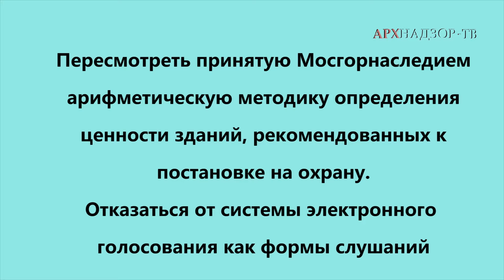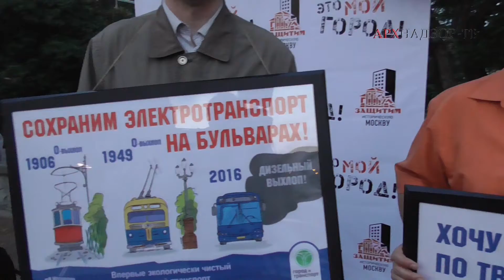Москвичи в защиту исторической Москвы. Часть 2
Описание26 мая 2016 г. на Суворовской площади в Москве прошел общегородской градозащитный митинг, главным лозунгом которого стал: "Москве -  статус исторического города!".